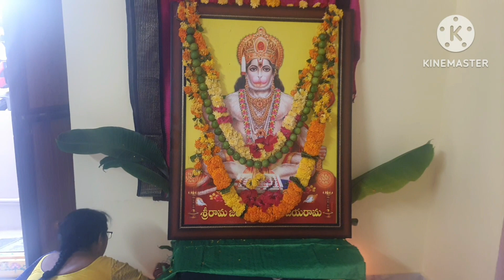అప్పాపురం.శ్రీ భువనేశ్వరి భజనమండలి వారి హనుమాన్ చాలీసా.